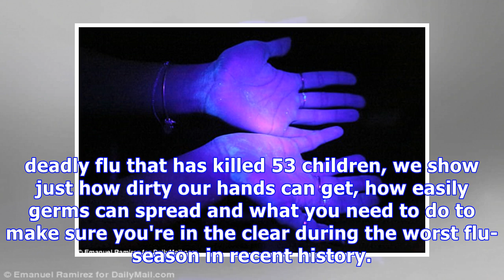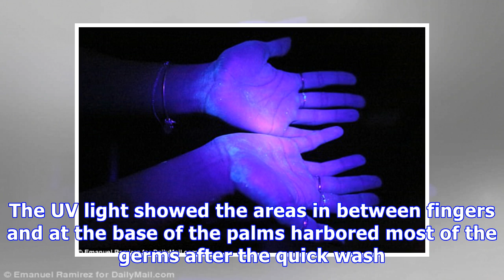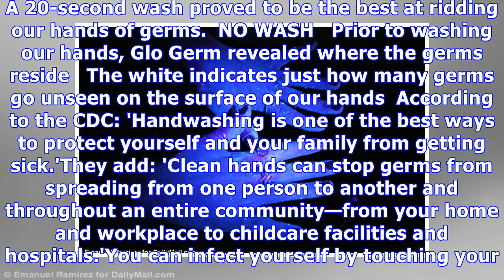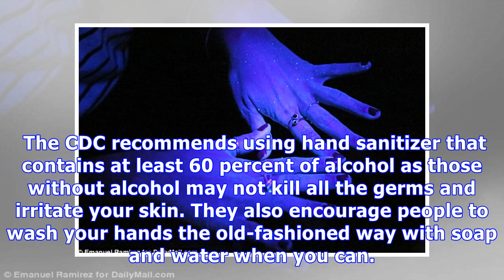Do YOU know how dirty your hands are? We reveal all with Glo Germ test